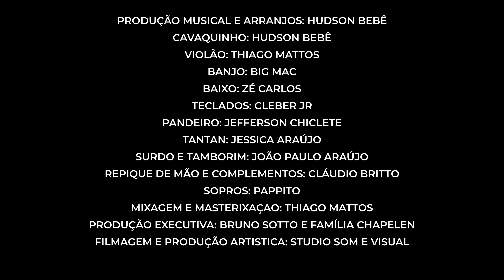Coisa Fofa/ Além do Normal/ Além do Céu_Compositor Zé Roberto e Part Especial: Xande de Pilares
Músicas: Mix - Coisa Fofa/ Além do Normal/ Além do Céu
Compositores: Zé Roberto, Adilson Bispo e Adalto Magalha

Participação Especial: Xande de Pilares

Letra: "Coisa Fofa"

Coisa fofa
Gracinha do pai
Não brinque comigo
Te faço um pedido
Eu sou ciumento, não olhe pra trás
Coisinha fofa
Que tira meu sono
Às vezes confesso, não durmo, não como
Eu sou o seu dono, mas não tenho paz
Me dá prazer poder te admirar
Ver tudo no lugar aqui na minha mão
Seu corpo violão
Eu gosto assim, você dizer pra mim
Meu amor,
Ah! Meu amor, não vivo sem você
Pra que se preocupar
Sofrendo tanto assim
Eu não vou te trocar
Porque desconfiar de mim

Letra: "Além do Normal"

Dá um tempo
Tem que ser agora
Não vejo melhor momento
Não dá pra negar que o nosso relacionamento
Está cada dia ficando pior
Vai embora
Dói meu coração ter que te pedir: Não chora
Se não me comovo, te abraço e te beijo agora
Também vou sofrer com a separação
Pro bem da nossa união
Ter ciúme é tão natural, meu amor
Mas o teu vai além do normal
Por favor, não me venha dizer que sou eu o culpado
Por você ser assim
Não, essa não, meu violão de estimação
Que meu irmão de criação me deu, qual é?
Você quebrou, desconfiando ser presente de mulher
Fez muito mais, um ano atrás
Xingou meu pai, que pediu paz pra mim e pra você
Pro nosso bem-querer
Vai relaxar, raciocinar
Depois que a poeira baixar
Se me provar que se curou dessa doença
Eu te aceito numa boa, sem terror
Meu sonho diz que só assim
A gente pode ser feliz
Meu amor
Meu amor, meu grande amor

Letra: "Além do Céu"

Tá doendo sim (ficar longe de você)
A saudade faz (meu orgulho esquecer)
Com a solidão (é difícil conviver)
Sem o teu calor (é tão frio o meu viver)

Tenha dó de mim (não maltrate tanto assim)
Quem só quer seu bem (já nem olha pra ninguém)
Não faz isso, não (pois é meu seu coração)
Volte, por favor (pra acabar com o desamor)

O que pedir, eu vou te dar
Com todo ardor sem reclamar
Pra te provar, que eu mudei
Além do céu, te dou o mar

Quem sabe assim, a luz virá
Pra clarear, chega de dor
Fortalecendo, enfim o nosso amor ô ô